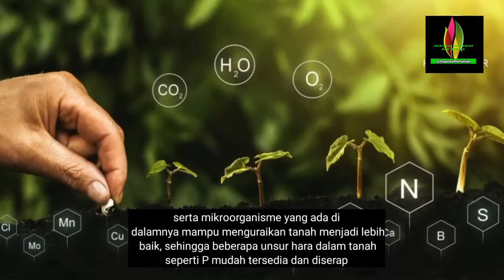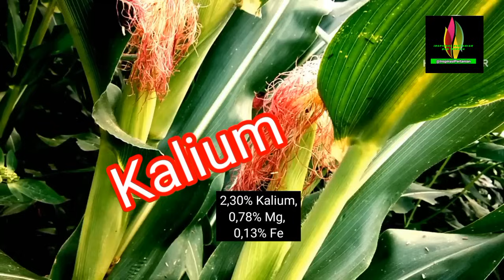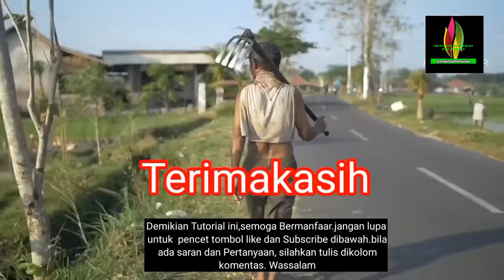Pertanian - Pupuk Organik Cair Dari Kohe Ayam // Kotoran Ayam Jadi Pupuk Super Dengan Cara Ini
Pertanian, Berikut ini Cara Membuat Pupuk Organik Cair Dari Kohe Ayam. KOHE (Kotoran Hewan) Kohe Ayam Akan Menjadi Pupuk Organik Cair Yang Sangat Bagus Bila di Olah Dengan Cara ini,Kadungan Hara Lebih Lengkap Dan Aman Dari Patogen. Semoga Bermanfaat